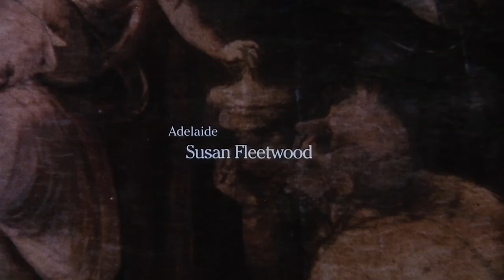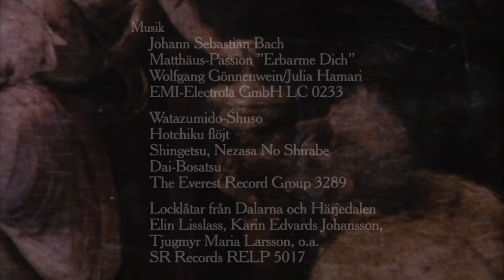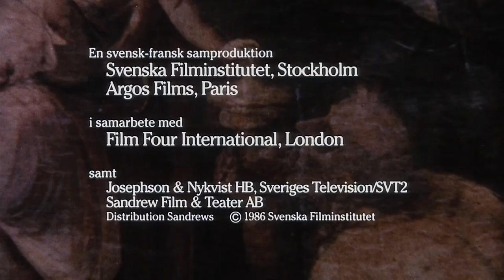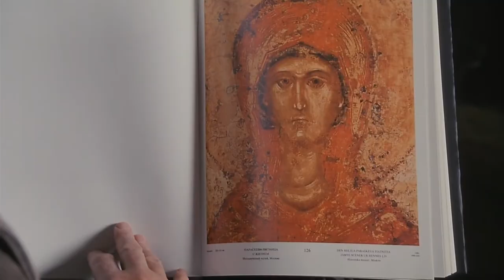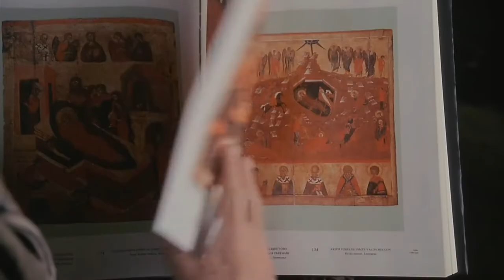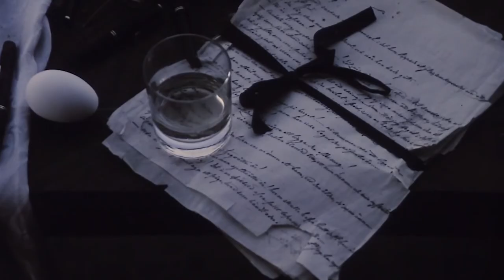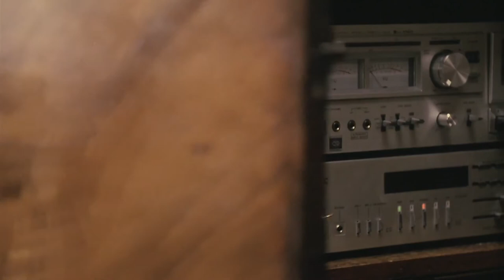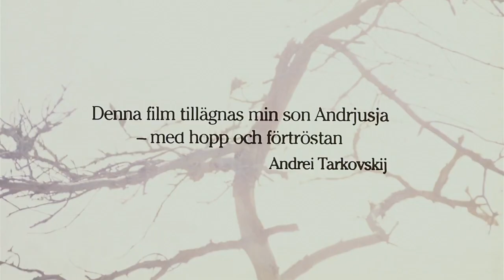The Sacrifice (1986) Andrei Tarkovsky Full Movie Full HD 1080p Sub Español English Russian Português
English

The Sacrifice (Swedish: Offret) is a 1986 drama film written and directed by Andrei Tarkovsky. Starring Erland Josephson, it centers on a middle-aged intellectual who attempts to bargain with God to stop an impending nuclear holocaust. The Sacrifice was Tarkovsky's third film as a Soviet expatriate, after Nostalghia and the documentary Voyage in Time, and was also his last, as he died shortly after its completion. Like 1972's Solaris, it won the Grand Prix at the Cannes Film Festival.
Plot
The film opens on the birthday of Alexander (Erland Josephson), an actor who gave up the stage to work as a journalist, critic and lecturer on aesthetics. He lives in a beautiful house with his actress wife Adelaide (Susan Fleetwood), stepdaughter Marta (Filippa Franzén), and young son, "Little Man", who is temporarily mute due to a throat operation. Alexander and Little Man plant a tree by the seaside, when Alexander's friend Otto, a part-time postman, delivers a birthday card to him. When Otto asks, Alexander mentions that his relationship with God is "nonexistent". After Otto leaves, Adelaide and Victor, a medical doctor and a close family friend who performed Little Man's operation, arrive at the scene and offer to take Alexander and Little Man home in Victor's car. However, Alexander prefers to stay behind and talk to his son. In his monologue, Alexander first recounts how he and Adelaide found this lovely house near the sea by accident, and how they fell in love with the house and surroundings, but then enters a bitter tirade against the state of modern man. As Tarkovsky wrote, Alexander is weary of "the pressures of change, the discord in his family, and his instinctive sense of the threat posed by the relentless march of technology"; in fact, he has "grown to hate the emptiness of human speech".

The family, as well as Victor and Otto, gather at Alexander's house for the celebration. Their maid Maria leaves, while nurse-maid Julia stays to help with the dinner. People comment on Maria's odd appearances and behavior. The guests chat inside the house, where Otto reveals that he is a student of paranormal phenomena, a collector of "inexplicable but true incidences." Just when the dinner is almost ready, the rumbling noise of low-flying jet fighters interrupts them, and soon after, as Alexander enters, a news program announces the beginning of what appears to be all-out war, and possibly nuclear holocaust. His wife has a complete nervous breakdown. In despair, he vows to God to sacrifice all he loves, even Little Man, if this may be undone. Otto advises him to slip away and lie with Maria, who Otto convinces him is a witch, "in the best possible sense". Alexander takes a pistol from Victor's medical bag, leaves a note in his room, escapes the house, and rides his bike to where she is staying. She is bewildered when he makes his advances, but when he puts the gun to his temple ("Don't kill us, Maria"), at which point the jet-fighters' rumblings return, she soothes him and they consummate while floating above her bed, though Alexander's reaction is ambiguous.

When he awakes the next morning, in his own bed, everything seems normal. Nevertheless, Alexander sets forth to give up all he loves and possesses. He tricks the family members and friends into going for a walk, and sets fire to their house when they are away. As the group rushes back, alarmed by the fire, Alexander confesses that he set the fire himself, and furiously runs around. Maria, who until then was not seen that morning, appears in the fire scene; Alexander tries to approach her, but is restrained by others. Without explanation, an ambulance appears in the area, and two paramedics chase Alexander, who appears to have lost control of himself, and drive off with him. Maria begins to bicycle away, but stops halfway to observe Little Man watering the tree he and Alexander planted the day before.[n 1] As Maria leaves the scene, the "mute" Little Man, lying at the foot of the tree, speaks his only line, which quotes the opening Gospel of John: "In the beginning was the Word.[Jn 1:1] Why is that, Papa?"

Español
Sacrificio (título original en sueco: Offret [sacrificio, víctima, ofertorio, ofrenda]) es una coproducción anglo-franco-sueca, dirigida por el cineasta ruso Andréi Tarkovski.
Fue su séptimo y último trabajo. El estreno tuvo lugar en el Festival de Cannes el 9 de mayo de 1986, apenas unas semanas después del desastre nuclear de Chernóbil y apenas ocho meses antes de la muerte de su director, que la había filmado mientras padecía un cáncer terminal y que falleció el 29 de diciembre de ese mismo año. Está dedicada al hijo de Tarkovsky: «Con esperanza y confianza».
Para entender algunas cuestiones de este filme, hay que considerar que fue realizado en uno de los momentos más álgidos de la Guerra Fría, es decir, cuando se consideraba muy probable un holocausto bélico nuclear a nivel global.